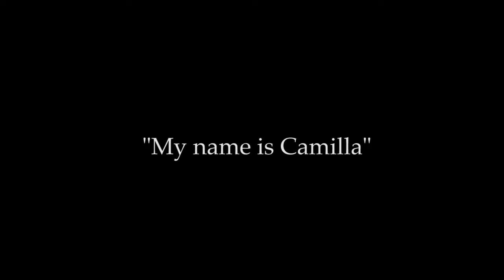My name is camilla